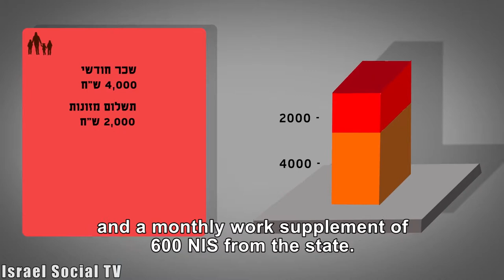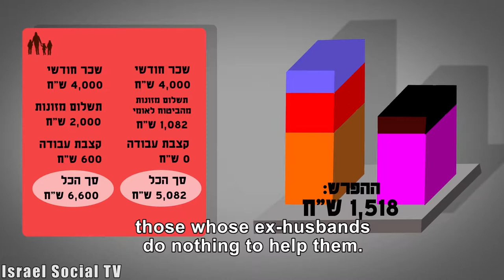Feeding My Children or Heating the House?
The Alimony Act brings thousands of single mothers to poverty. They face an impossible dilemma - those who go out to work lose their children's alimony.